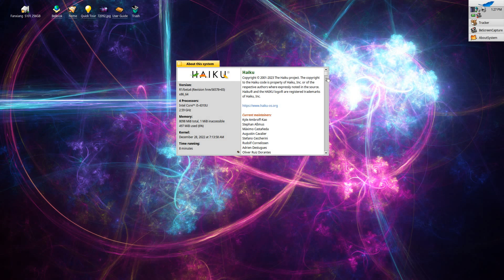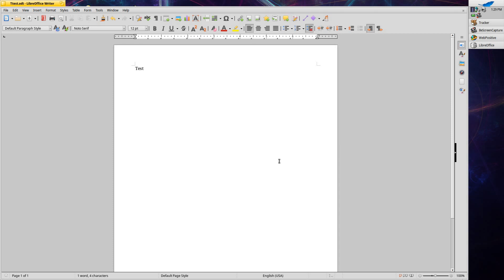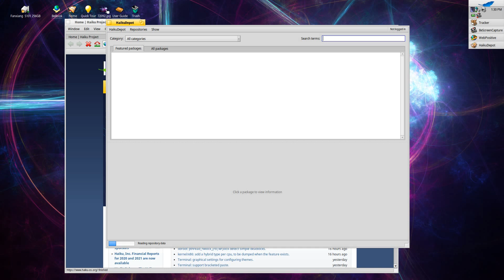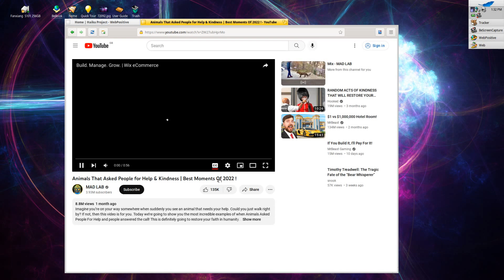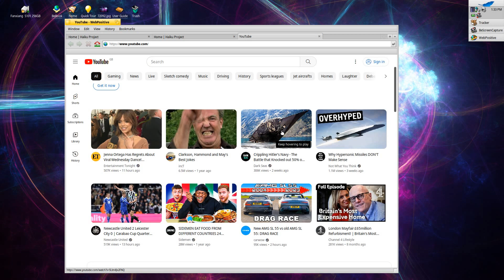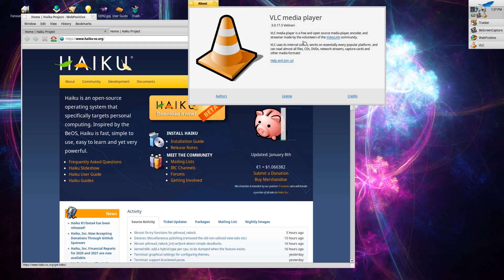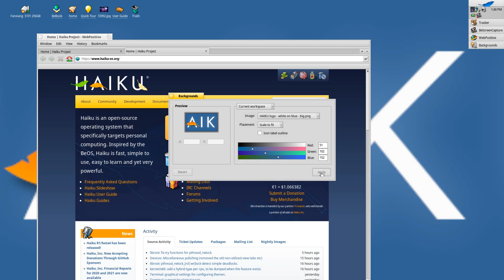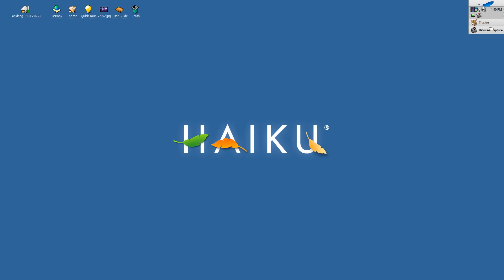Haiku OS Beta 4 Review : Big step forward for Haiku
I take a look at the very latest release of Haiku. To test how far it's come I attempt to edit and record this video using only Haiku Beta 4.